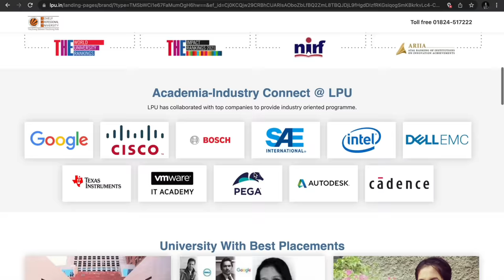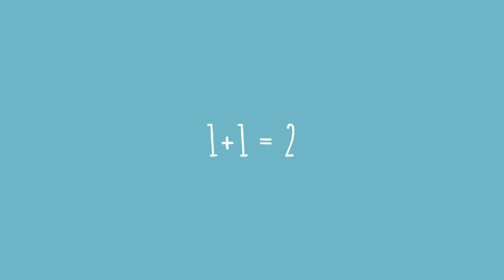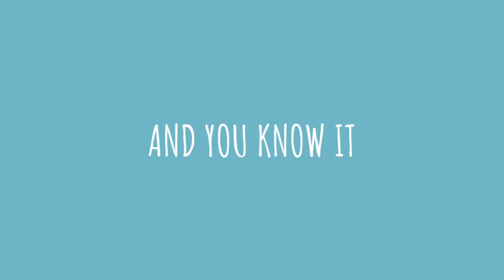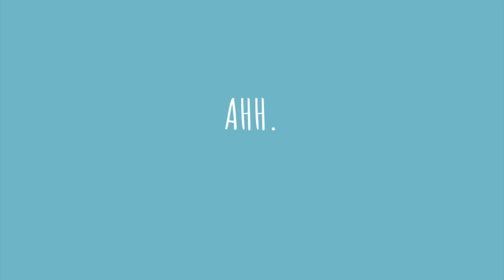Painting Using HOLI Colours? 😱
I'm back with a new video 'Painting Using HOLI Colours'.
In this video I'm creating 2 different art pieces with waste Holi colours. I was not expecting this outcome on a very serious note. Never thought Holi colours can be used to create such beautiful artworks. I hope you'll enjoy this video and get some ideas about how to use your remaining Holi colours.